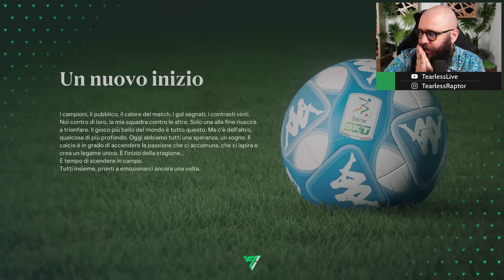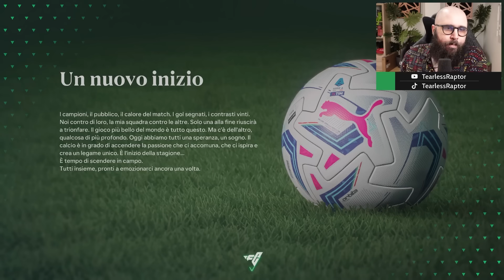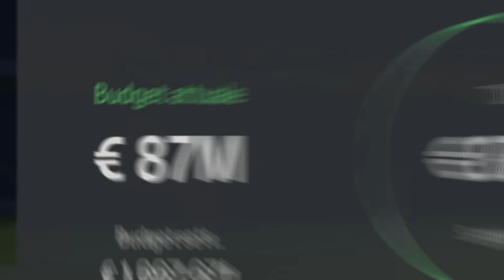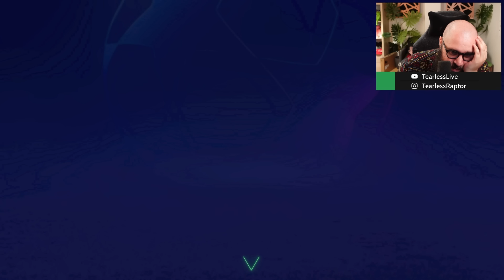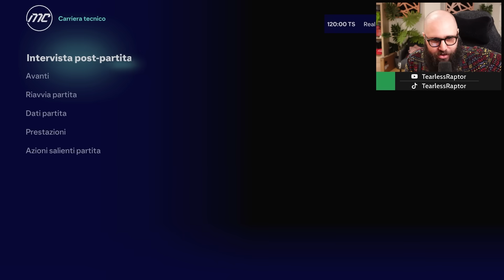Cinque Anni per Ricostruire un Sassuolo dalla Serie B su FC 24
Oggi proveremo a ricostruire il Sassuolo dopo un'ipotetica Retrocessione in Serie B. Basteranno Cinque Stagioni su FC 24 per riportarli in Serie A e in Europa?
💜 SECONDO CANALE : ​⁠@TearlessUncut
Editato da ​⁠​⁠@PizzoneEducativo